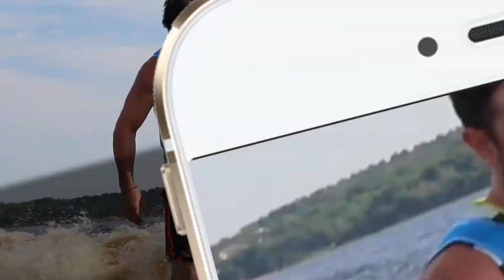SURFERS WANTED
Tommy's 2016 Wake Surfing contest!